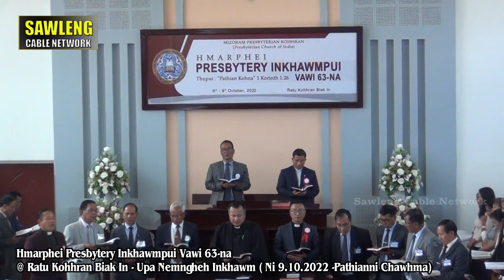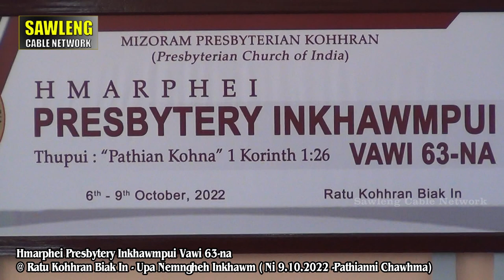Hmarphei Presbytery 2022 || Ni 9.10.2022 (Pathianni Chawhma)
Hmarphei Presbytery 2022 ||  Ni 9 10 222 Pathianni Chawhma || Ratu Kohhran Biak In